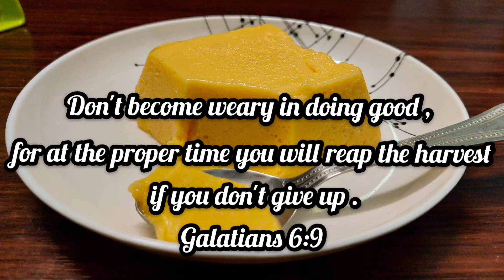Mango Pudding Recipe | மங்கோ பூட்டிங் | Delicious Mango Pudding that melts in your mouth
Mango Pudding Recipe | மங்கோ பூட்டிங் | Delicious Mango Pudding that melts I mouth

Ingredients :

Mango Puree - 1 1/2 Cup
Gelatin  - 4 tsp

Method Of Preparation  :

1.In a pan ,add water and allow it to boil .
2.Add Gelatin to the boiling water and stir continuously until it's dissolves completely.
3.Add sugar to it and stir continuously.
4.Once the sugar gets dissolved switch off the flame and allow to cool.
5.In a mixer ,add Mango puree,milk and cooled mixture and blend it in a mixer.
6. Apply some oil to the Pudding containers and pour the blended mixture in it.
7.Allow to set in refrigerator for 5 hours or until it sets .
8.Unmould the Mango Pudding from the container and serve .
9.Delicious Mango Pudding is ready .